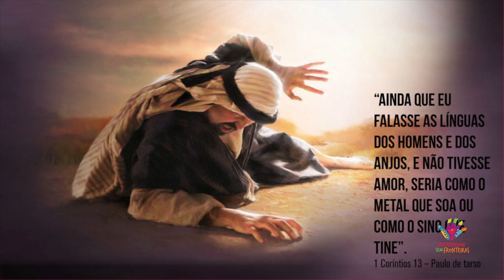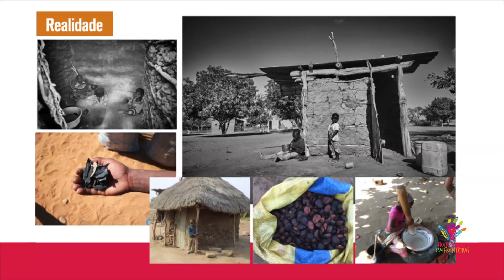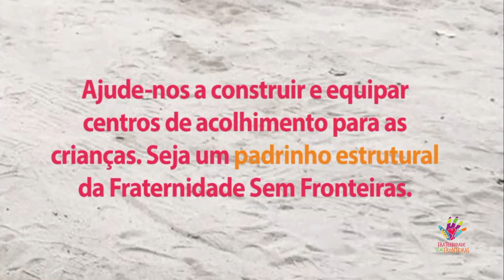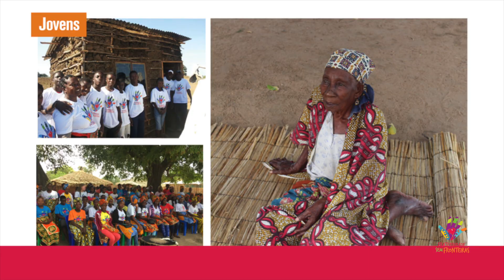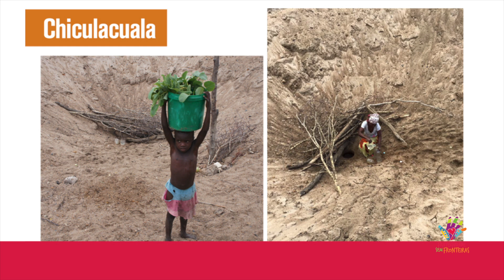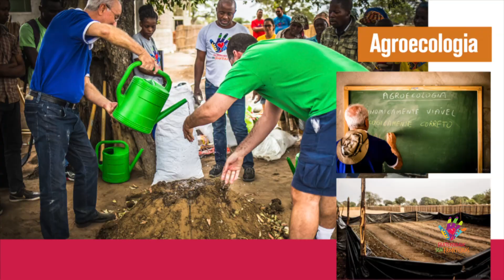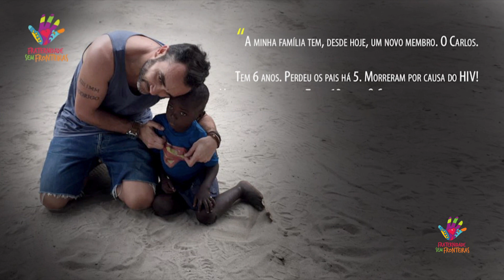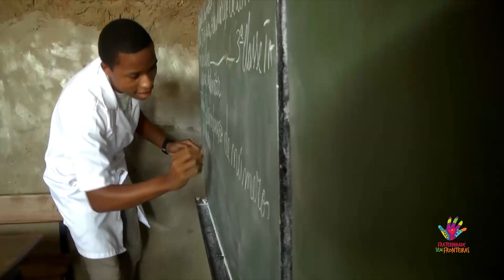I Encontro da Fraternidade sem Fronteiras - Um chamado do coração - Wagner Moura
I ENCONTRO DA FRATERNIDADE SEM FRONTEIRAS
Um só povo, um só coração
Conferência “Fraternidade sem Fronteiras: um chamado do coração”, com Wagner Moura (Presidente da FSF)
Realização: Fraternidade sem Fronteiras
Local: Campinas, São Paulo
Data: 25/03/2017